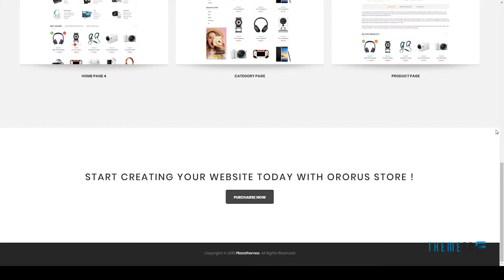Ororus - Responsive OpenCart Theme Fred Colton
Columns 4+

 Layout Responsive